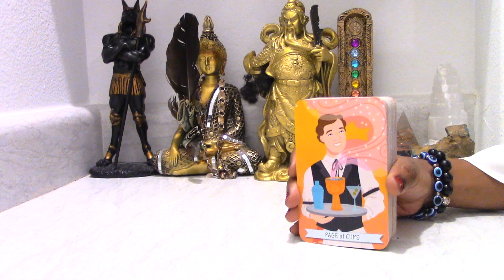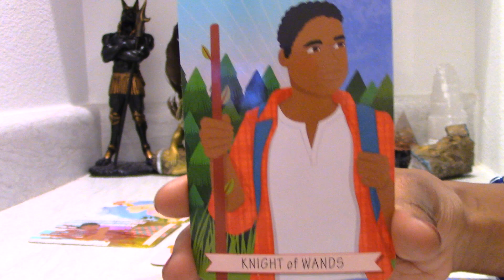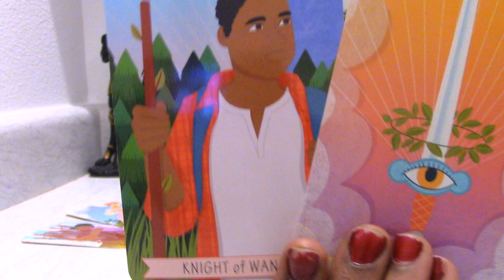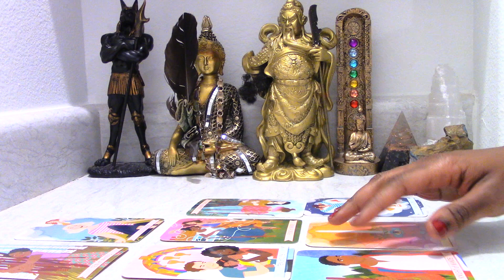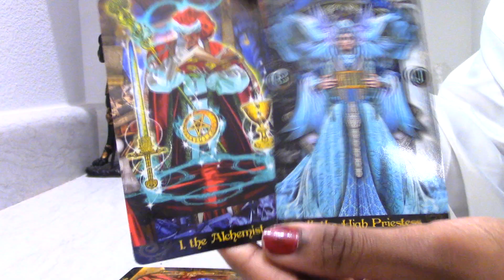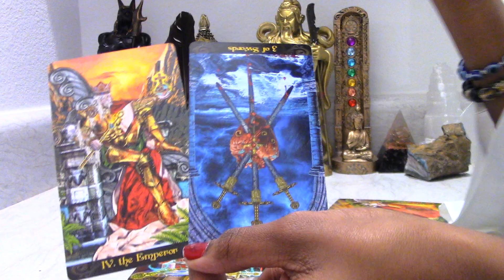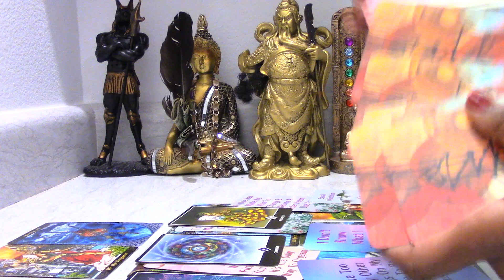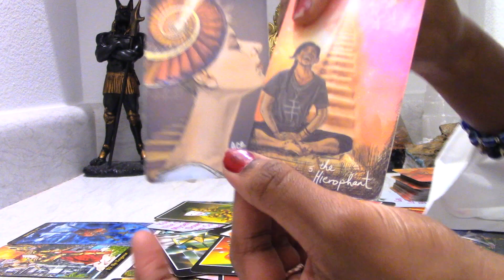Scorpio - Bullied You To Steal Your Light, They Messed With The Wrong One! March 1-15 2022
To Purchase My Decks:
(Truthful Love Messages)

(Essential Messages)

TAROT DECK WISH LIST:

Artist - Trigubova